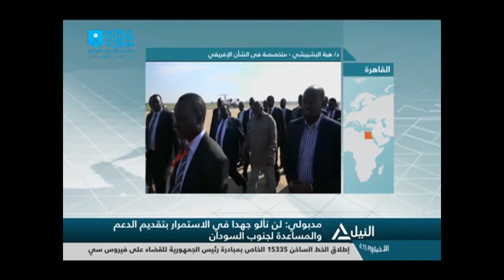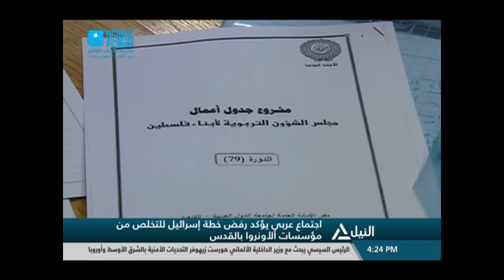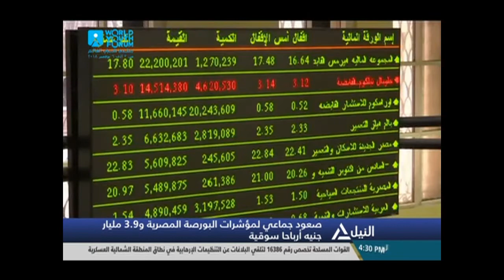بانوراما النيل الرابعة عصراً 31-10-2018